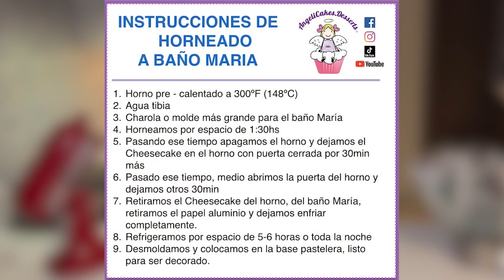BLONDIE CINNAMON ROLL CHEESECAKE (BLONDIE ROLES DE CANELA CHEESECAKE) by ANGELICAKES.DESSERTS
3 POSTRES EN 1 - BLONDIE (brownie sin chocolate) CINNAMON ROLL más CHEESECAKE, seguro les encantará!!!

Muchas gracias por acompañarme en esta dulce aventura, gracias por ayudarme a crecer y con ello llegar a muchos más hogares. YA PUSISTE "ME GUSTA" YA COMPARTISTE!! GRACIAS =)

BLONDIE  (Brownie claro)
1 1/4 tazas (163 g) de harina para todo uso
1/2 cucharadita de polvo para hornear
1/2 cucharadita de sal
1/2 cucharadita de canela molida
1/4 cucharadita de nuez moscada molida
1/2 taza (90g de mantequilla sin sal, derretida
1/2 Taza (112 g) de azúcar morena
1 huevo grande
1 cucharadita de extracto de vainilla
opcional.- Chispas de chocolate horneables

RELLENO DE QUESO
24 onzas (678 g) de queso crema, temperatura ambiente
1/2  taza (110g) de azúcar
3 cucharadas (24 g) de harina para todo uso
1 taza (230 g) de crema agria
2 cucharaditas de extracto de vainilla
2 cucharaditas de canela molida
4 huevos grandes, temperatura ambiente

RELLENO DE CANELA
1/2  taza de azúcar moreno (110g)
4 cucharadas de canela molida
3/4 taza (98 g) de harina para todo uso
1/2 taza (90g) de mantequilla sin sal, derretida

DECORADO
Betún de queso crema (receta en el canal)
190g de queso crema
45g de mantequilla derretida
1/2 taza de azúcar glass
1 cucharadita de vainilla
Canela para espolvorear